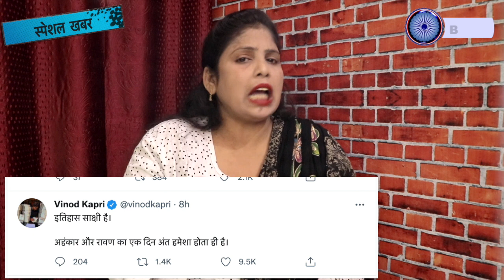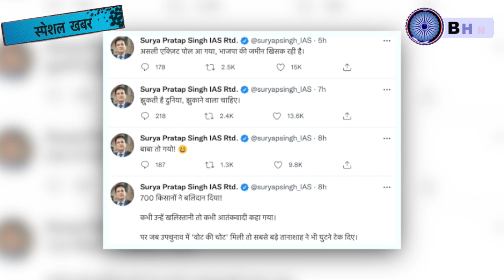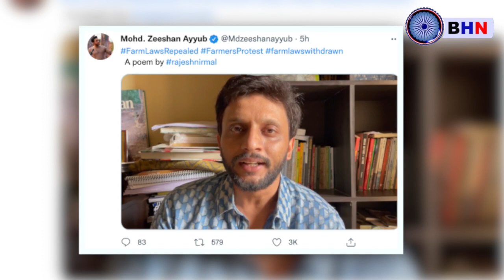एक्टर प्रकाश राज का मोदी पर वार “मोदी को उसके घुटनों पर ला दिया” “सावरकर के वंशज फिर से झुक गए”